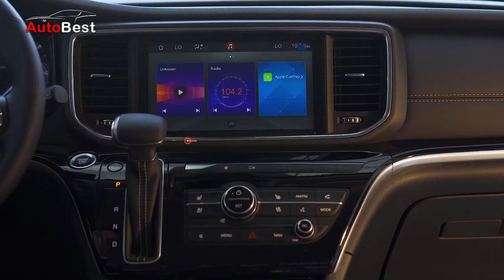Toyota Alphard Versi KW. Murah Iya, Mewahnya Dapet !!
Untuk menerjemahkan ke dalam bahasamu, silakan aktifkan subtitle (CC).

China terkenal dengan kemampuannya membuat produk tiruan.
Salah satunya dibidang otomotif adalah GAC Trumpchi GM8.
GAC adalah salah satu pabrikan otomotif terbesar di China.
Trumpchi GM8 mempunyai desain yang mirip dengan Toyota Alphard.

GM8 mempunyai dimensi panjang 5066 mm lebar 1923 mm dan tinggi 1822 mm.
Bagian depannya mirip Alphard, dengan bilah grill yang besar dilapisi bahan krom.
Bentuk lampu yang sipit juga punya kesamaan dari tarikan garis desainnya.
Untuk bagian belakang tidak ada kemiripan dengan Toyota Alphard.
Bemper belakang diberi imbuhan body kit, dengan ornamen muffler palsu yang desainnya mirip-mirip mobil Eropa.
Untuk bagian kabin depan, desainnya sekilas mirip dengan kabin Kia Carnival.

Mesin menggunakan mesin bensin 2.0liter dengan turbo.
Mesin ini diklaim mampu hasilkan daya maksimum hingga 252 hp.
Tenaga ke roda disalurkan melalui sistem transmisi otomatis 8 percepatan.

Harga yang ditawarkan yaitu mulai USD 25000 atau Rp 351,6 juta.
Selain di China, mobil ini juga dijual di Filipina dan daerah Timur Tengah.
Belum ada kabar mobil ini akan dijual di Indonesia.
Kepoin Admin di Instagram @aumotobest
Video clip from official video